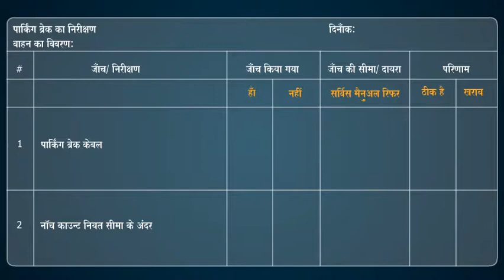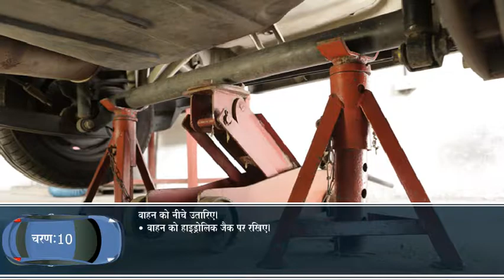पार्किंग ब्रेक की जानकारी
ncvtmis
iti
ncvt
iti result
iti admission
ncvt result
iti course
iti mponline
mis ncvt
ncvt online
iti electrician
itidelhi
iti admission 2021
vppup
ncvt mis result 2021
upiti
iti fitter
ncvt portal
itiassam
iti electrician course
dvet admission
mp online iti
ncvt iti
iti mp online
iti mis
iti ncvt
government iti
iti online
ncvt mis certificate
iti certificate
ncvt certificate
iti ka result
govt iti
ncvtmis result
mis iti
iti instructor
iti website
vppup result
wbiti
www ncvt mis
iti list
mpiti online
iti portal
iti list 2021
maha iti
iti 2021
iti kalamassery
iti information
itihry
dvet admission 2020 ncvtmis
iti
ncvt
iti result
iti admission
ncvt result
iti course
iti mponline
mis ncvt
ncvt online
iti electrician
itidelhi
iti admission 2021
vppup
upiti
iti fitter
ncvt portal
itiassam
iti electrician course
dvet admission
mp online iti
ncvt iti
iti mp online
iti mis
iti ncvt
government iti
iti online
ncvt mis certificate
iti certificate
ncvt certificate
iti ka result
govt iti
ncvtmis result
mis iti
iti instructor
iti website
vppup result
wbiti
www ncvt mis
iti list
mpiti online
iti portal
iti list 2021
maha iti
iti 2021
iti kalamassery
iti information
itihry
iti welder
iti welder course
welder iti course
welder course in iti
iti welder class
iti welder course duration
nimi welder book
welder iti trade
welder trade theory in hindi
iti welder trade information in hindi
iti in welder
nimi book welder
iti welder course year
iti welder trade duration
welder nimi book
welder course iti
nimi welder trade theory book
welder book nimi
iti welder course information
iti nimi welder book
nimi pattern welder book
nimi welder book in english
courses after iti welder
iti welder information